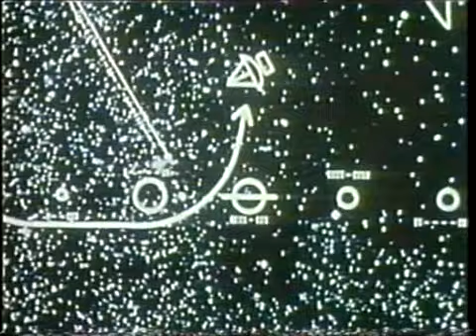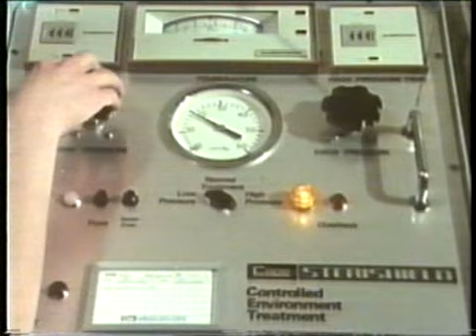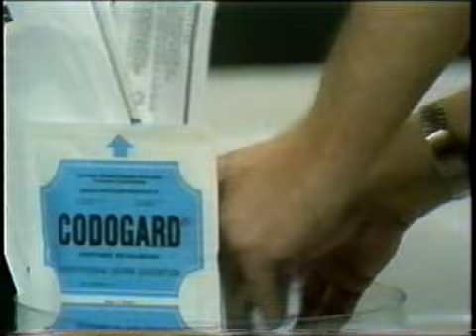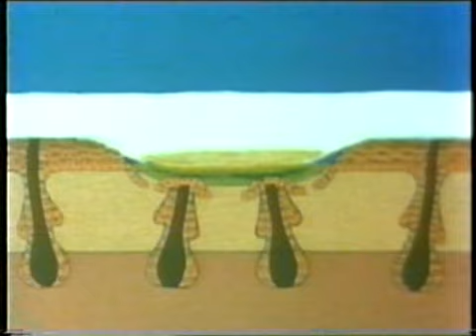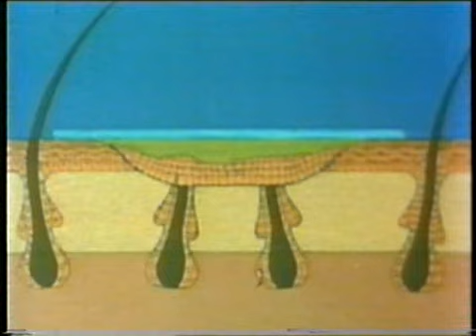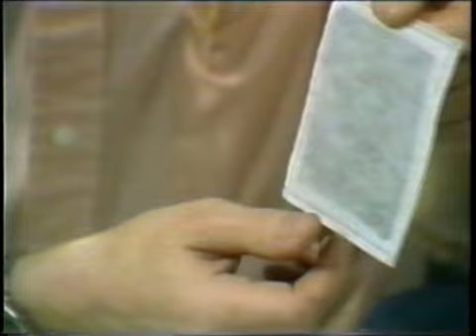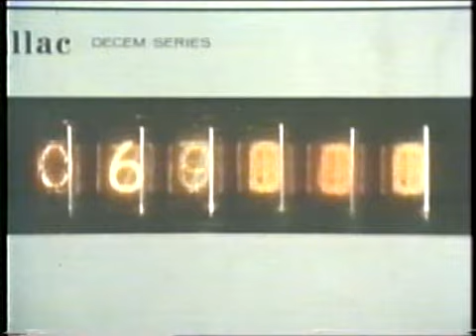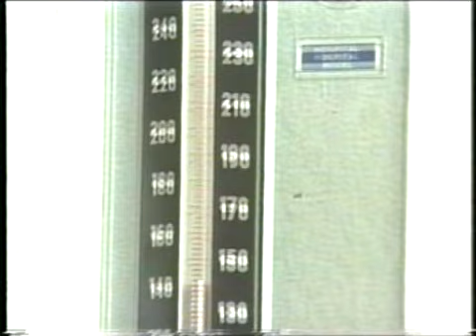021 - Sonda - Łata (17.05.1984 r.)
Zapraszam do mobilnego muzeum techniki na popularnonaukowy program SONDA sprzed lat.

Temat odcinka: O nowoczesnych opatrunkach; mikroskopowa analiza skóry, opatrunki pneumatyczne.

W dniu 8 września 1977 roku Telewizja Polska rozpoczęła emisję programu popularno-naukowego p.t. SONDA - jak się później okazało najlepszego w historii wszelkich tego typu programów emitowanych w TVP, a zdaniem wielu również jednego z najlepszych na świecie.

Był to program pod wieloma względami nowatorski i wyprzedzający swoje czasy. Dwóch entuzjastów nauki przedstawiało trudne sprawy tak, że i student, i  uczeń podstawówki siedział zahipnotyzowany przed srebrnym ekranem i chłonął wiedzę.
Andrzej Kurek i Zdzisław Kamiński – bo o nich tu mowa – przez 12 lat, co tydzień odkrywali przed telewidzami zawiłości fizyki, matematyki, przyrody oraz wszystkich innych nauk.
Pomysł na program był prosty: jeden sceptyk, drugi entuzjasta. Jeden i drugi miał argumenty, słuchali siebie nawzajem i próbowali przekonać do swoich racji. Dyskutowali. I niezależnie od tego, który miał rację zwycięzcą i tak zawsze pozostawał widz.